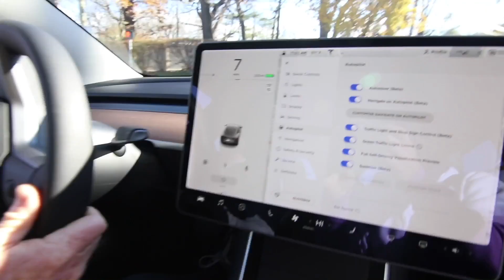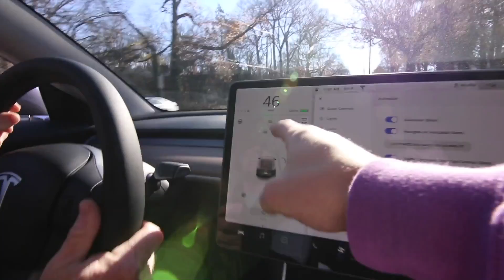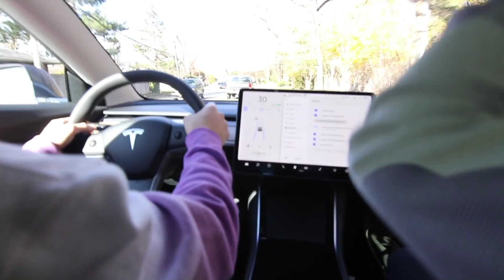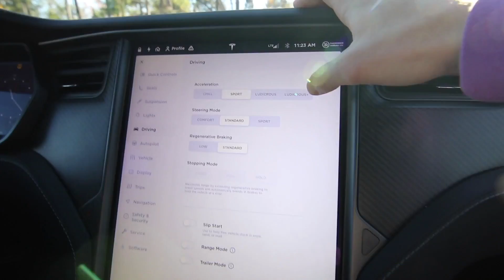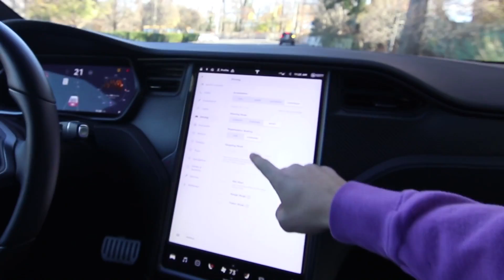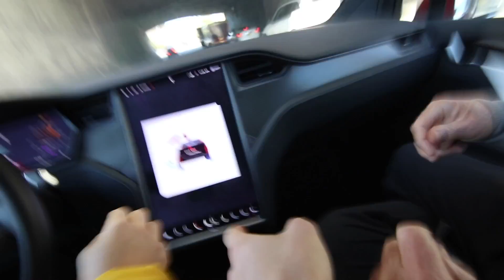Shopping For My DREAM CAR At 17!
Today I went shopping for my dream car at 17... either a Tesla Model X or Model 3